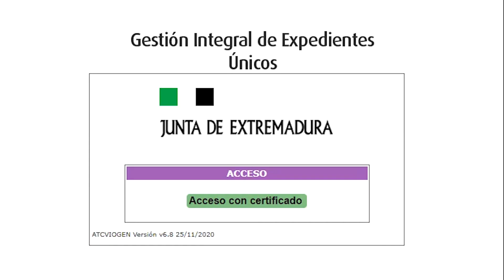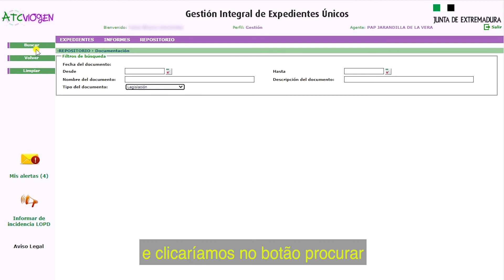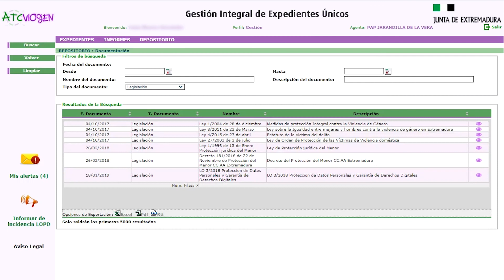Plataforma ACTVIOGEN - Vídeo explicativo #1